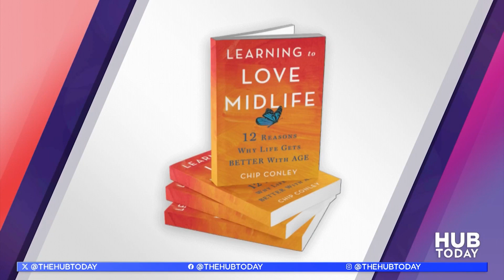Could the best be yet to come? Aging expert Chip Conley talks aging gracefully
In a world obsessed with anti-aging, today we are leaning into aging and embracing all the good that comes with it. Aging expert, successful hospitality entrepreneur, and best selling author Chip Conley is on a mission to reframe our relationship with age. Chip is the founder of the "Modern Elder Academy," the world's first midlife wisdom school, to offer the tools to reimagine and repurpose their lives. He joins MOM2MOM host Maria Sansone to discuss how to age gracefully, and gratefully!